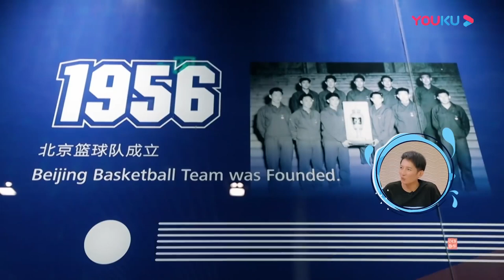铁憨憨王大陆穿林书豪球衣，翟晓川直接懵圈 | 看我的生活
《看我的生活》是一档讨论独居族群生活现状的观察类节目。节目通过邀请数位独居艺人，在观察团的陪同下观察自己被真实记录下的个性满分的独居生活，真实展现一个人也要好好生活的故事。